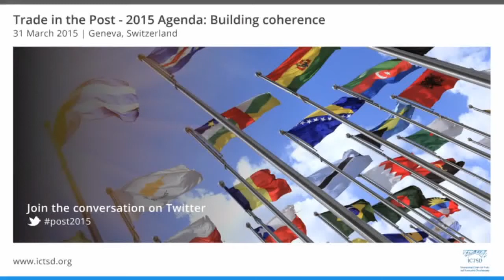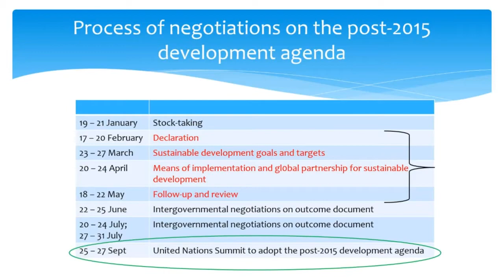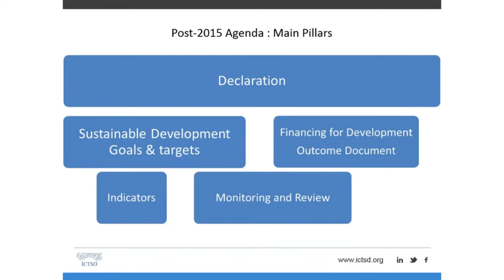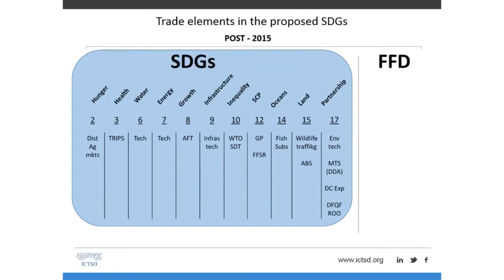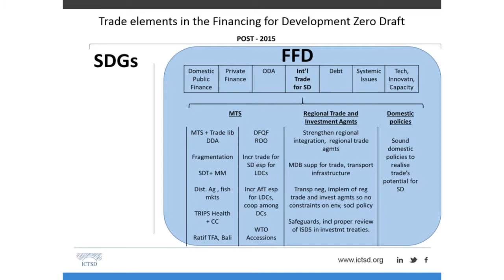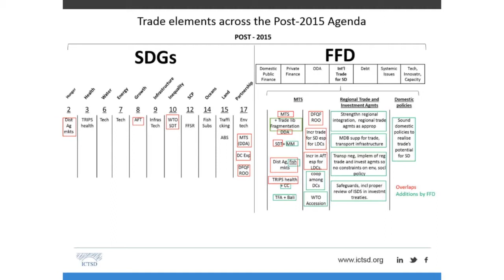Trade in the Post 2015 Agenda: Building coherence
This dialogue will provide an update on progress in the post-2015 development agenda and process to September 2015, and expert views on the internal coherence of trade elements in the SDGs and FfD discussion documents, and their external coherence with the realities of the global trade system.

The draft Sustainable Development Goals (SDGs) produced by the UNGA Open Working Group on SDGs in July 2014 include a number of trade-related elements as Means of Implementation for the other goals and targets. These targets may yet undergo small technical revisions, but are unlikely to change substantially.  Early drafts of the outcome document for the July 2015 Financing for Development (FfD) conference also include trade policy elements. Together, the SDGs and FfD outcomes will form the core of the Post-2015 Development Agenda.  It is not yet clear, however, how these processes will come together and how trade will be positioned in the final outcome.